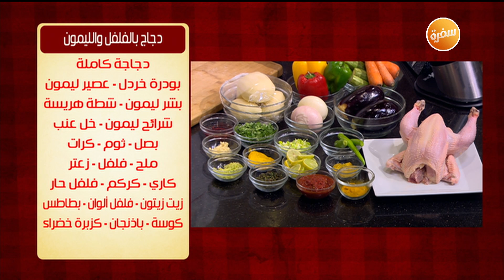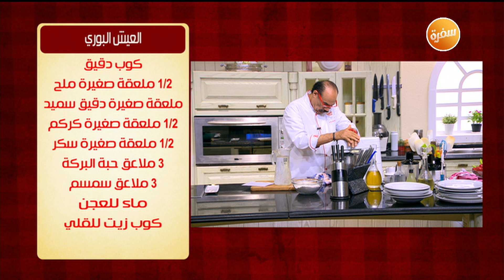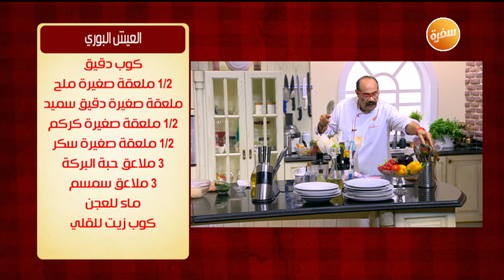العيش البوري - باستا بالجبن والقرنبيط - دجاج بالفلفل والليمون | الشيف (حلقة كاملة)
طريقة عمل العيش البوري - باستا بالجبن والقرنبيط - دجاج بالفلفل والليمون مع الشيف الشربيني في الشيف | 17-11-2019